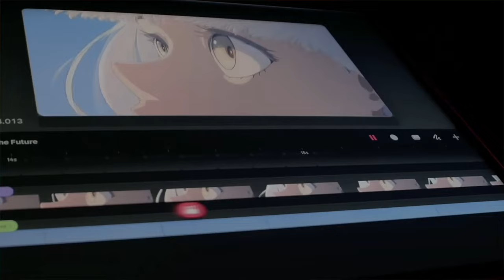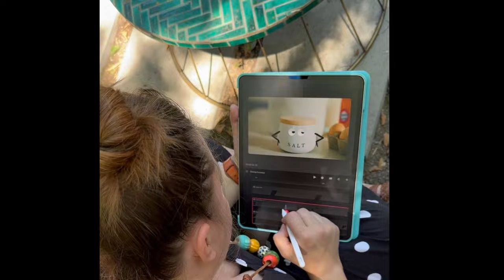Animated in Procreate Dreams: Making Puncakes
How many puns can you spot? I'm so excited to share the little movie I made to demonstrate the animation awesomeness of Procreate Dreams! This particular gem was commissioned by Procreate to serve as the centerpiece for a live demonstration I presented at the In Motion animation festival in London, just after the announcement of Procreate Dreams.

I worked with a team to film and then I animated it in Procreate Dreams using a mixture of frame-by-frame animation, keyframe animation, and Dream's innovative Performing feature.

Directed & Animated by Lisa Bardot
Videography & Editing by Derek Dockendorf, Dock Film
Pancake Maker played by Orlando Wilkerson
Producer & Resident Chef: Geoff Bardot
Special thanks to Rebecca Plumb of Studio Plumb for the use of her beautiful kitchen!

Stay posted on Procreate Dreams updates and information on this

Drawing Digital: The Complete Guide for Learning to Draw and Paint on Your iPad
🌈 Become an Art Maker's Club Member!
Art Maker's Club is a joy-filled creative community and learning hub for digital art makers. As a member, you have access to a growing library of in-depth courses, live virtual events and tutorials, exclusive Procreate brushes, and more. Plus you are joining our amazing community of learning artists, always ready to cheer one another
📌 RESOURCES
FREE Procreate brushes, Procreate color palettes, and other free resources!
A series of drawing prompts, tutorials, and motivation to help you overcome creative fears and establish a daily art-making practice.
A joy-filled creative community and learning hub for digital art-makers
High-quality Procreate brushes that inspire you to create.
Not sure what to draw? Get a random, possibly absurd idea!

✨ Top Teacher on Skillshare! ⬅️ Lisa's Skillshare Classes (new members get one month FREE with this link!)